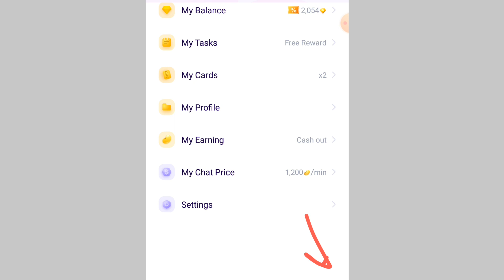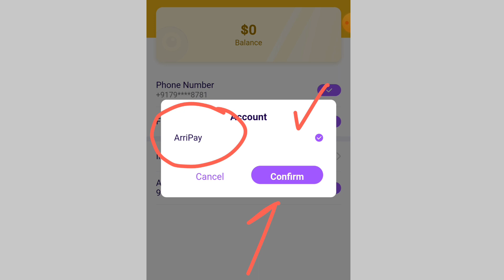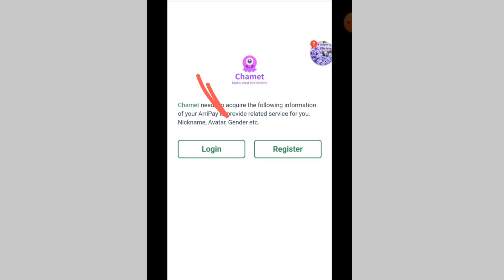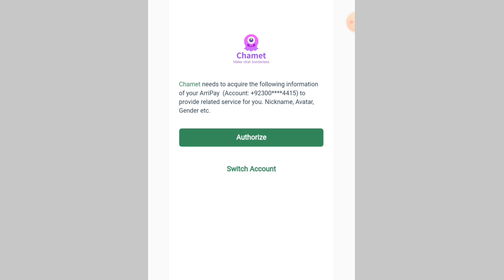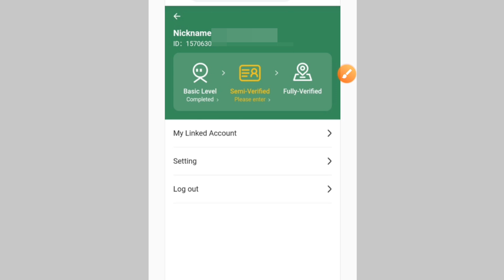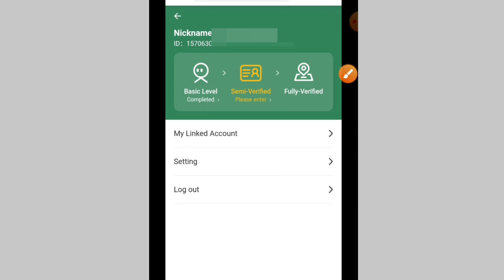Chamet me self withdraw kaise karen || Chamet app se arripay me withdraw le